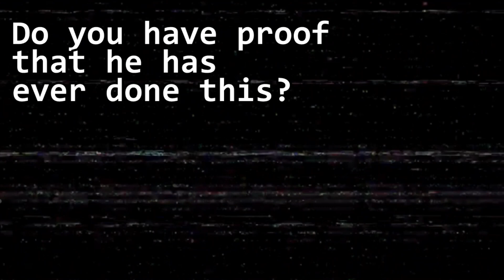Is Technoblade really the best player if he can't do THIS?!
I don't know what this is... the music choises are so chaotic expecially in the beginning

Also i just wanna point out that maybe techno could do these things but i bet i can do them better than him.

But i just wanted to make a point that technoblade might not be the best minecraft player like yall think :/ i'm not saying that i'm the best minecraft player but i'm just saying that i'm pretty good at being blown up by creepers, some could say that i'm a pro at it

But for now, all i know is that i am better than technoblade untill he proves that he can do these things too

(The events are real but they're acted since i don't have enough space on my computer that i could record myself all the time)

Also i'd like to note that i am very proud of what i've created but at the same time i cringe at myseld and this video